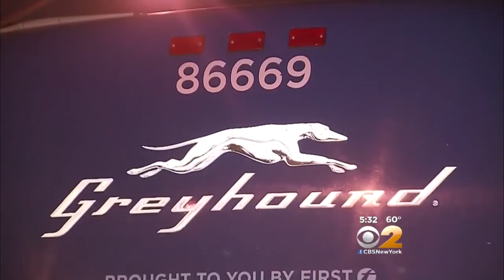Stolen Bus Raises Questions